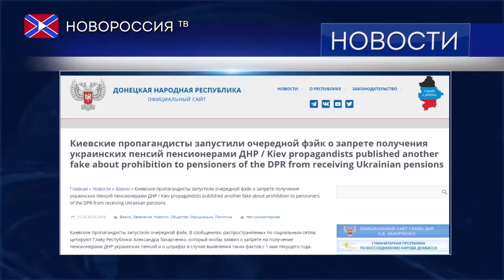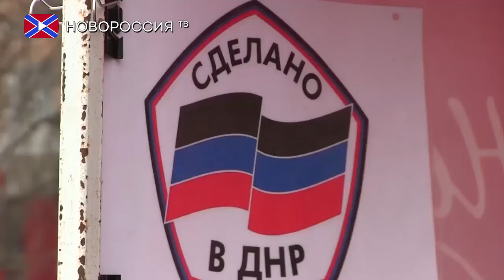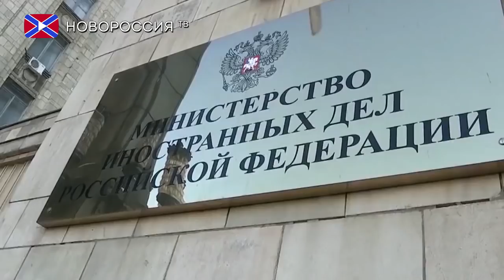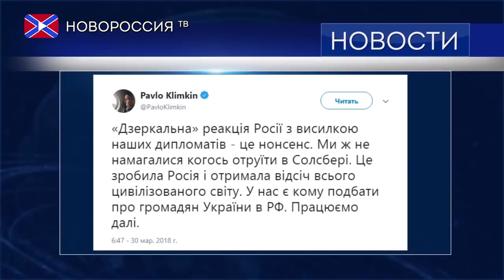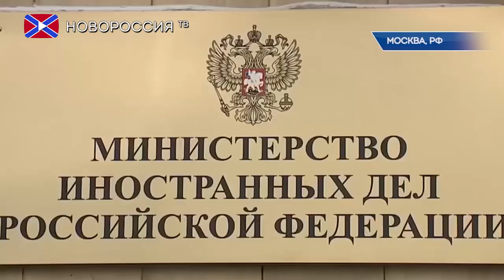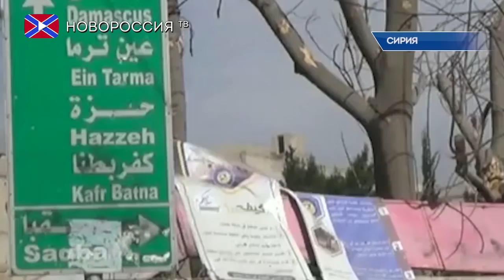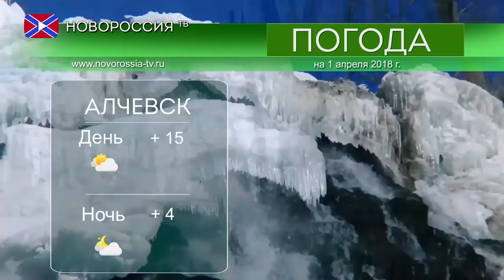Новости на "Новороссия ТВ" 31 марта 2018 года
- Посол России в США рассказал о попытках вербовки российских дипломатов.
- В Верховной Раде пожаловались на утрату доверия Запада из-за Порошенко.
- Великобритания может закрыть торговое представительство России в Лондоне.